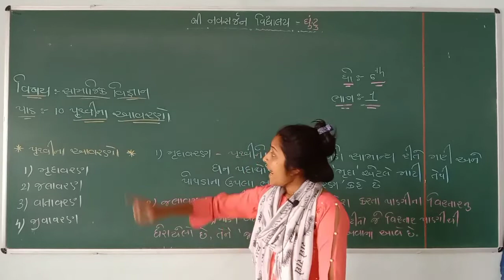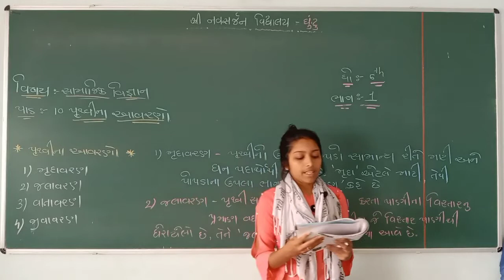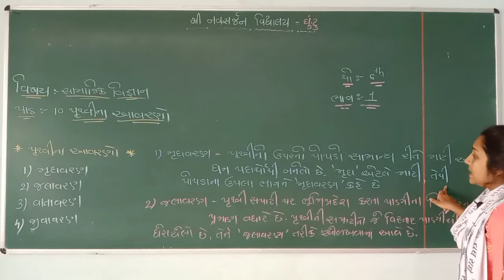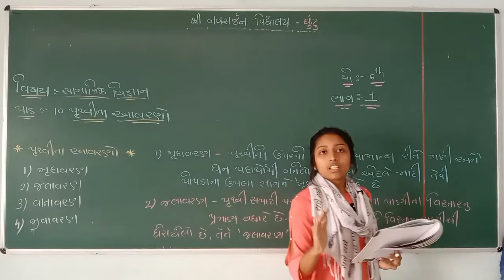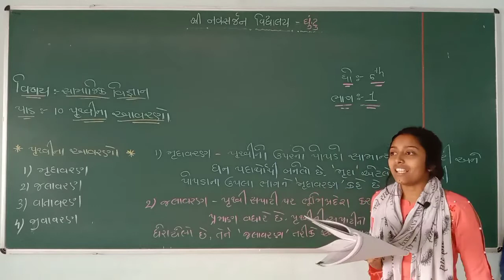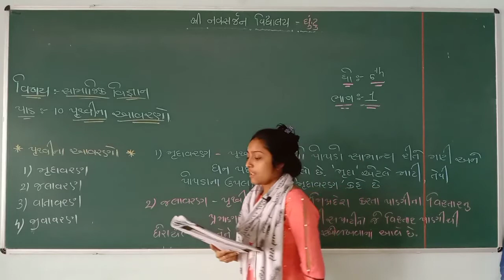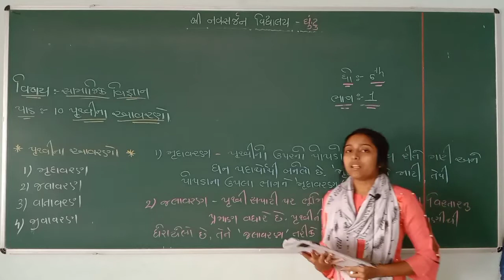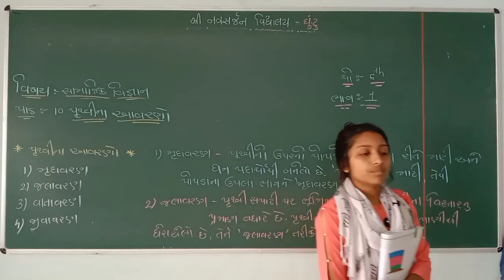ધોરણ- 6 સમાજ (પૃથ્વી ના આવરણો)